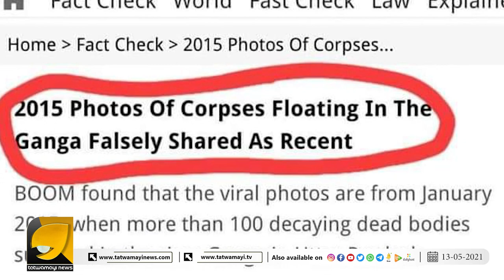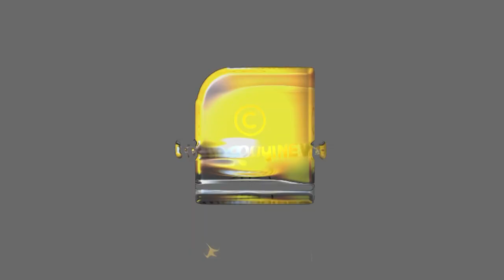പലസ്തീനിലെ സ്ഥിരം കലാപരിപാടികൾ, കൊറോണയ്ക്കൊപ്പം മഴയും ചുഴലിക്കാറ്റും റെഡ് അലെർട്ട് ജാഗ്രതയോടെയിരിക്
പലസ്തീനിലെ സ്ഥിരം കലാപരിപാടികൾ
കൊറോണയ്ക്കൊപ്പം മഴയും ചുഴലിക്കാറ്റും
റെഡ് അലെർട്ട് ജാഗ്രതയോടെയിരിക്കുക